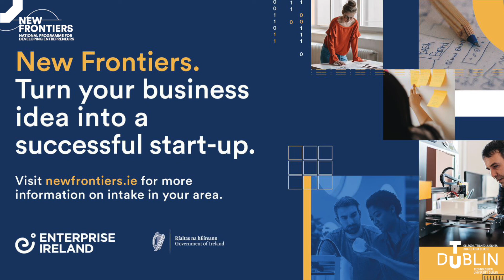Stephen O'Dwyer - Founder of Trojan Track; 2022 Graduate of New Frontiers P2 Programme at TU Dublin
Founder of Trojan Track - Stephen O'Dwyer provides an overview of the Enterprise Ireland New Frontiers Phase 2 Programme in TU Dublin and the support and mentorship received from Hothouse and Enterprise Ireland.

Trojan Track will provide quick and accurate biomechanical analysis on racehorses using just a smartphone camera and tripod, without the need for any wearable technology. It will aid trainers in their daily subjective routine of monitoring their herd for any imbalances or injury, providing them with objective feedback on any issues in their horses’ movement.